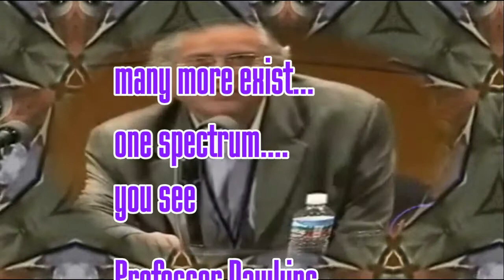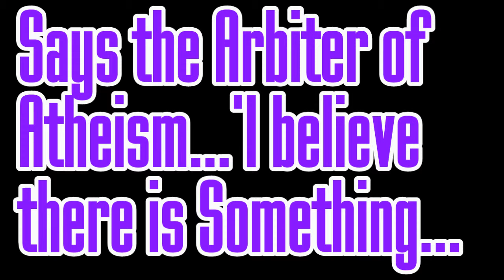Richard Dawkins July 2014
Interview on US TV:  uber-zealot & Ambassador of Atheism throws off the sceptic mantel & embraces the truth at last... is this an appetite for wonder or a profound statement of a new Dawkins' !! Remember: Energy of Denial is indicative of Acceptance...